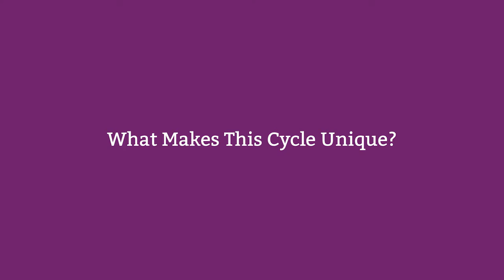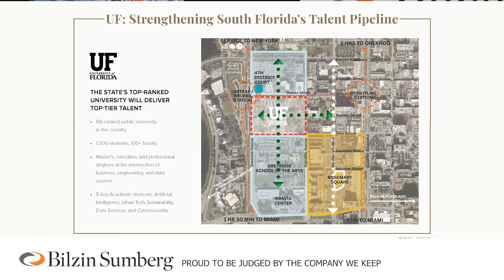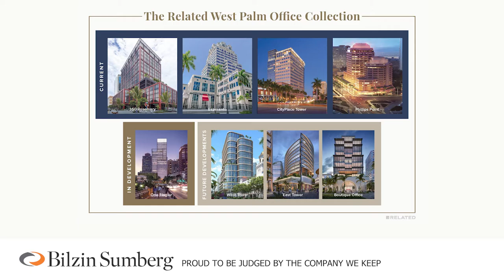Understanding the Growth of Florida Real Estate: Observations from Stephen M. Ross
Renowned businessman Stephen M. Ross, Chairman and Founder of Related Companies, shares his insights on the current investment climate in South Florida and what he sees as the forces driving growth in the South Florida real estate market.